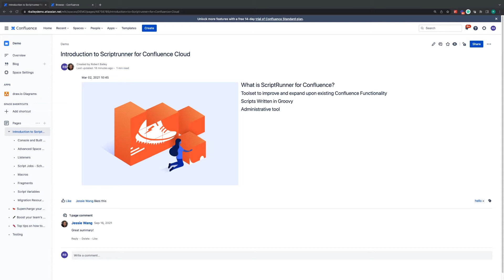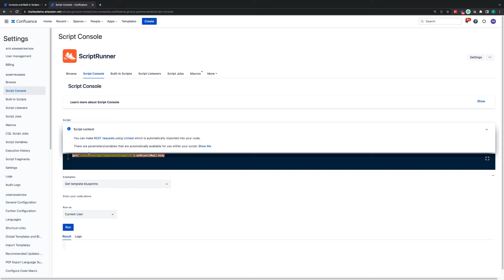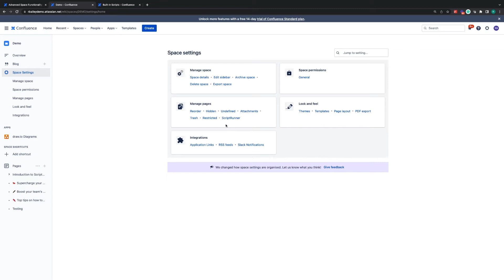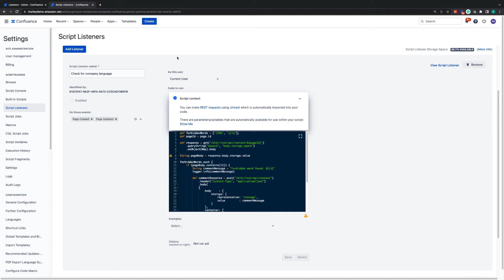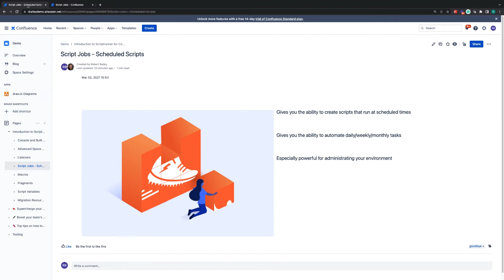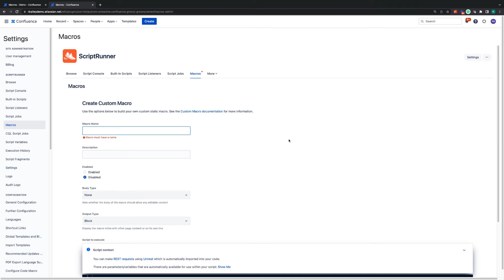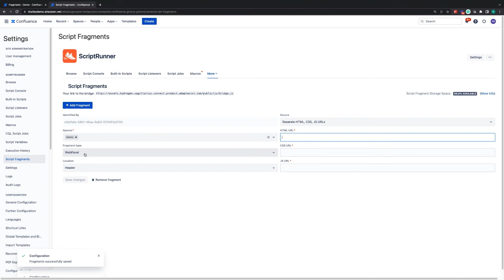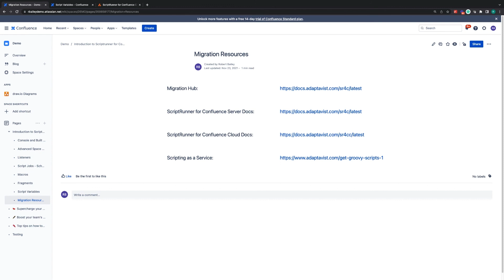Introduction to ScriptRunner for Confluence Cloud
This short video will walk you through the key features of ScriptRunner for Confluence Cloud and how to navigate the app if you are new to it.